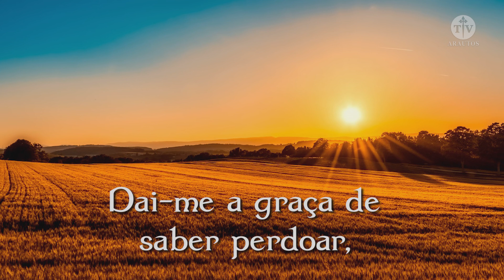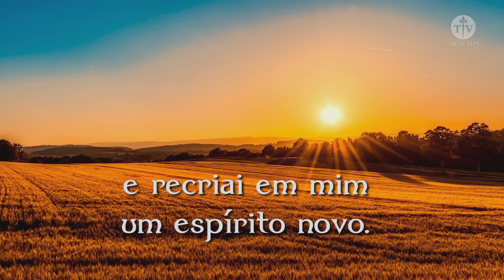Oração Santa Maria Goretti Arautos do Evangelho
A TV Arautos, dos Arautos do Evangelho, apresenta um novo programa: Orações. É através da oração que nossa alma chega até Deus. Ela é a respiração da alma, ela é no nosso alívio nos sofrimentos, em nossas dores, consolo para nós. Devemos orar sempre, sem desânimo. Pois, “Quem reza se salva, quem não reza se condena!” Afirma o grande Santo Afonso Maria de Ligório.

Oração a Santa Maria Goretti

Deus nosso Pai, Santa Maria Goretti foi capaz de perdoar àquele que lhe fez mal e que lhe tirou a vida. Dai-me a graça de saber perdoar, dai-me perdoar mais do que ser perdoado. Dai-me, também, pela intercessão de Santa Maria Goretti, pureza de coração e retidão de intenções. Perdoai, Senhor, meus pecados e recriai em mim um espírito novo. Amém.